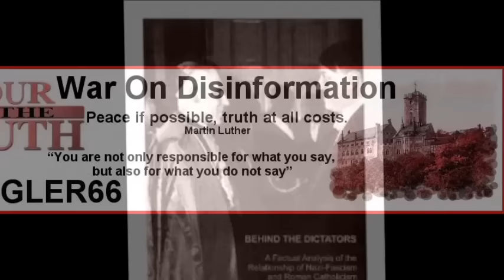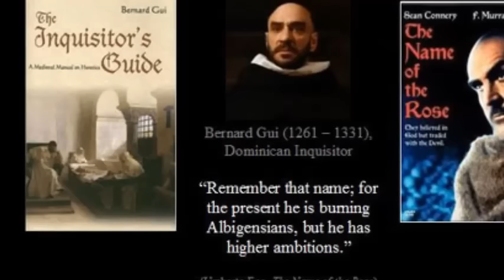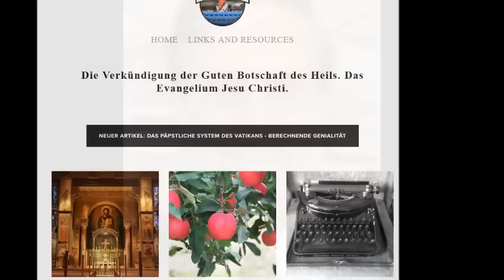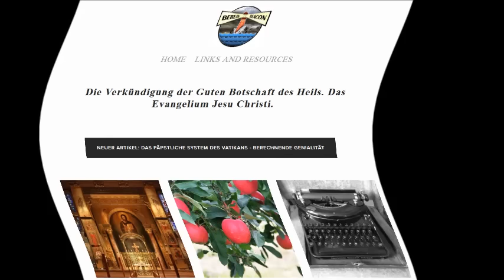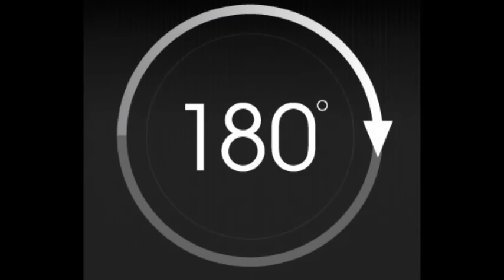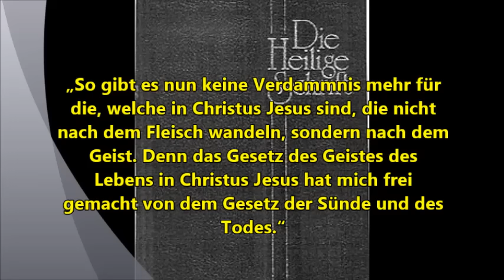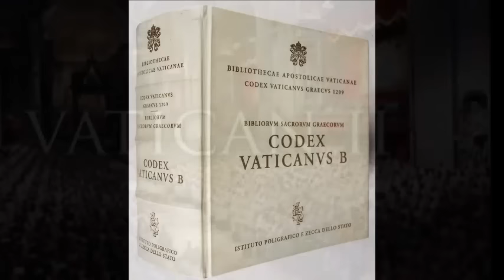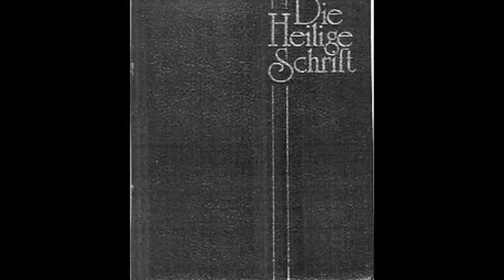Bekehrung eines römisch katholischen Priesters unserer Zeit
Richard Bennett‘s römisch katholische Karriere und Errettung
22 Jahre in der römisch katholischen Kirche, aber nie erfüllt vom Geist, bis... hört selbst.